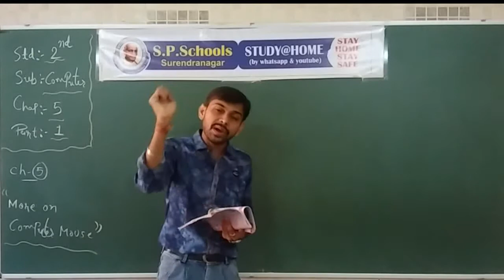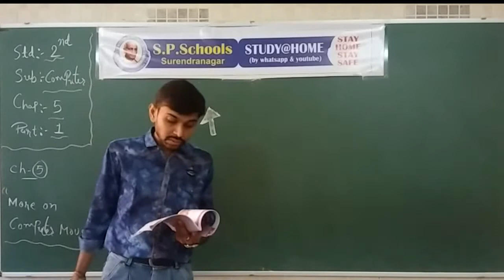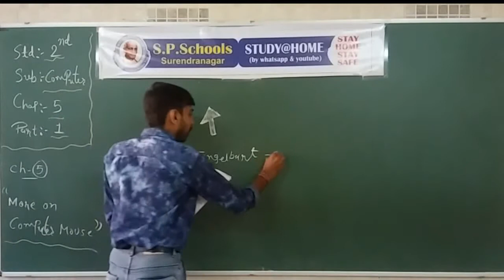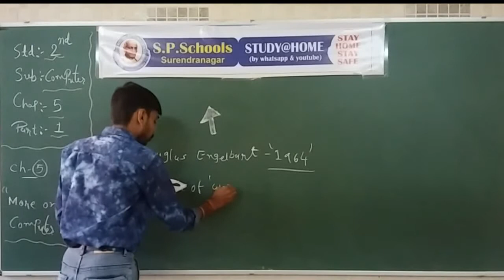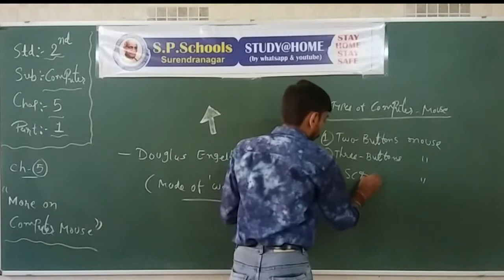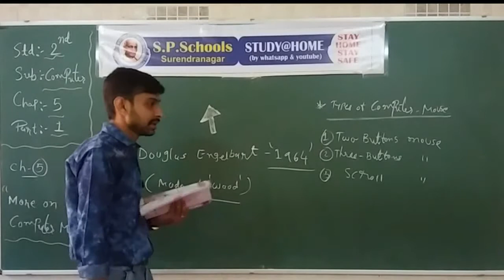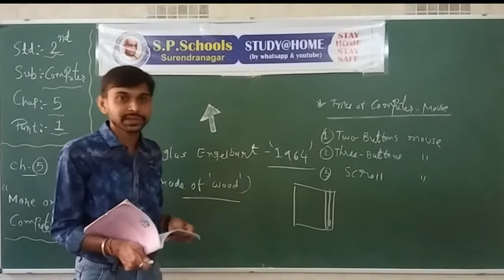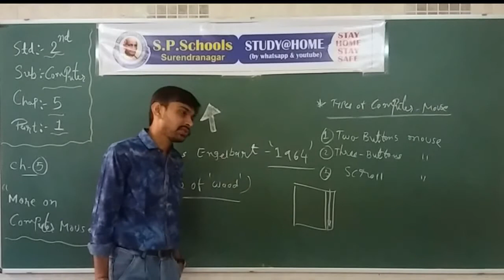STD 2 CBSE | COMPUTER LEC 11 | S P SCHOOL SURENDRANAGAR